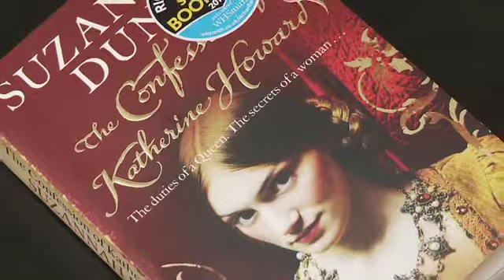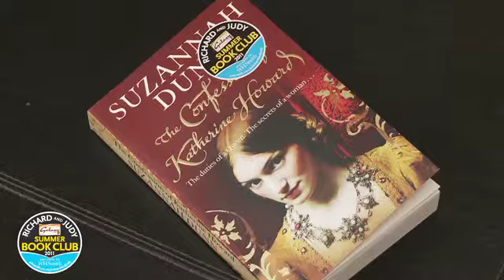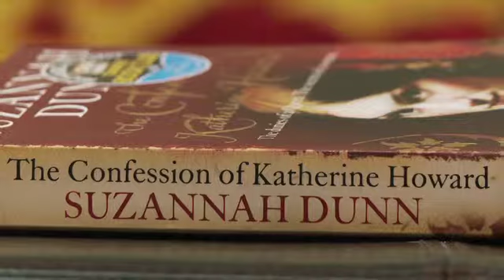Suzannah Dunn talks to Richard and Judy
Author of the second book featured in the Summer Book Club 2011 with WHSmith, Suzannah Dunn meets Richard and Judy to talk about her historical fiction novel - The Confession of Katherine Howard.

Sarah Winman talks to Richard and Judy about her novel When God Was a Rabbit, One of the 8 books in the Richard and Judy Summer 2011 Book Club exclusively with WHSmith.